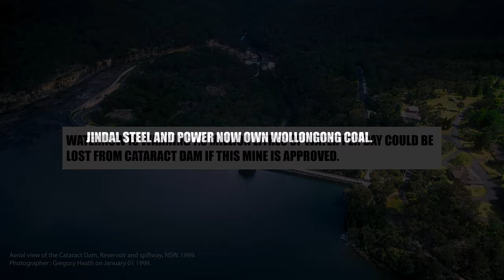Ramesh Agrawal - Protect Sydney’s water catchment.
We would like to invite you to come and meet Ramesh Agrawal. Ramesh won a court case that stopped Jindal Steel & Power Ltd from opening a destructive coal mine in India – three months later he was shot twice*. Luckily he survived.

Jindal Steel and Power now own Wollongong Coal, and are trying to expand their coal mine further into Sydney’s drinking water catchment.

The NSW Government is due to make a decision on the mine expansion in the next couple of months, so we don't have long to act. We have a chance to stop this if we can prove this company cannot be trusted.

Please join us at our public forum on protecting Sydney’s water in NSW Mining Minister, Anthony Roberts' own electorate Lane Cove on Sunday 3rd April (RSVP here).

This forum within his electorate could help pressure NSW Mining Minister, Anthony Roberts to stop Wollongong Coal from threatening Sydney’s drinking water catchment.

We don't have long before a decision is made on Wollongong Coal's risky mining project, so we're hoping you could join us on Sunday 3rd April, to find out how we can stop this expansion together.
Ramesh Tour - Illawarra Public Meeting
2pm Saturday April 2nd
Grevillea Hall Corrimal Community Centre
15 Short Street Corrimal NSW 2518
(short walk from Corrimal Train Station)

2pm – 4pm, Sunday 3 April
Greenwich Community Hall
46 Greenwich Rd, Greenwich NSW 2065

RSVP now. Can you please join us?